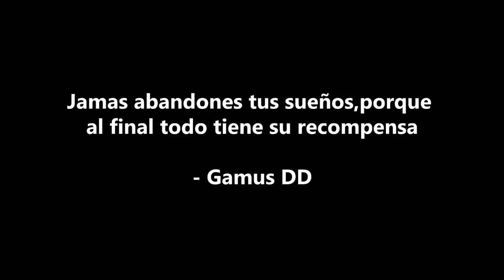Gamus DD - Round one ( Official Video)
Próximamente en todas las plataformas digitales

Produccion Musical: J kinx & Rex GMA
Edit: Diego Alvarado & Eulises Guzman

Byros
Los chami chami
Humildad music 2020.